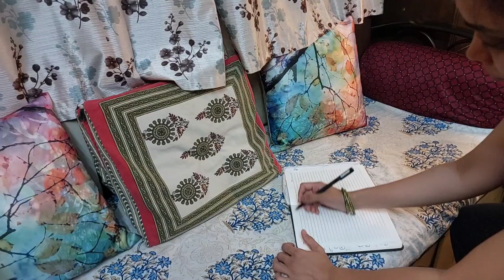लांब आणि दाट केसांसाठी Oil Remedie | Weekly meal Plan Preparation मी कस करते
➡️ विडिओ आवडला असेल तर चैनलला नक्की सबक्राईब करा .

➡️संध्याकाळी 7 ते राञी 11 पर्यत कामाचे रुटीन |  वेळेची पैशाची बचत | कामे वेळेत कशी करावी यासाठी टिप्स